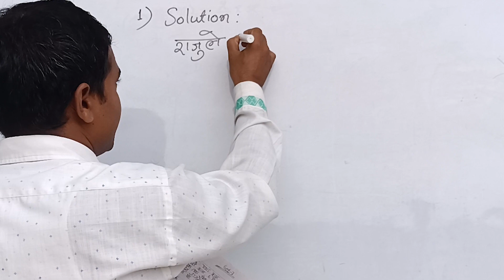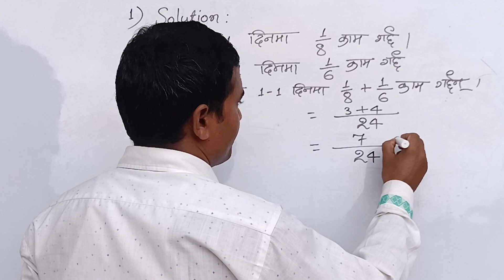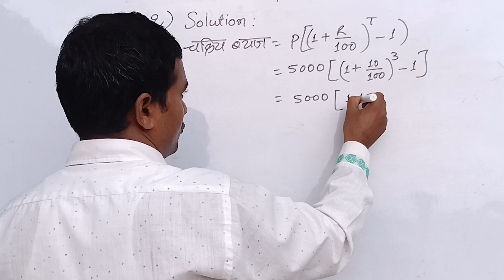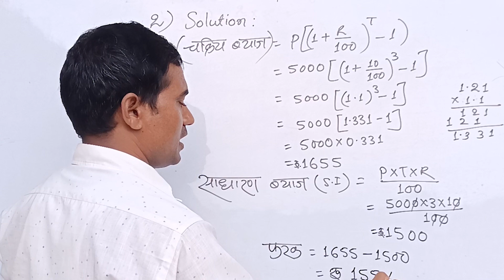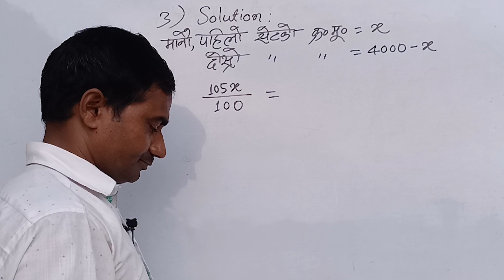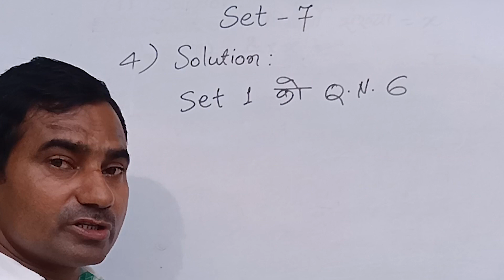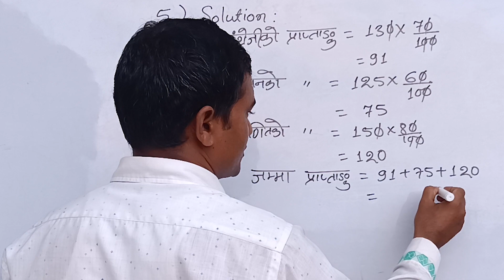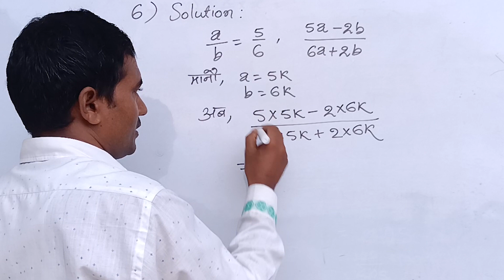खरिदार तयारी Set 7 ॥ खरिदार तयारी कक्षा ॥ Set 7 Kharidar Tyari kaskha ॥ लोकसेवा आयोग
This Video is useful for those students who are preparing for PSC examinations . PSC stands for Public Service Commission . In Nepali Language it is also called LOK SEWA AAYOG .
Lok Sewa kharidar Set 1

खरिदार तयारी Set 7